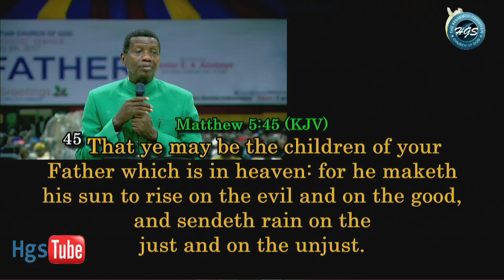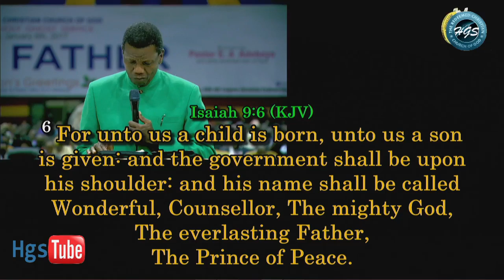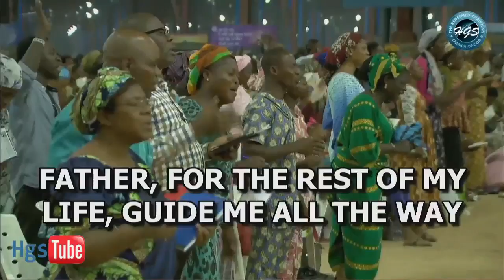PST. E A ADEBOYE SERMON JANUARY 2017 HOLYGHOST SERVICE ABBA FATHER